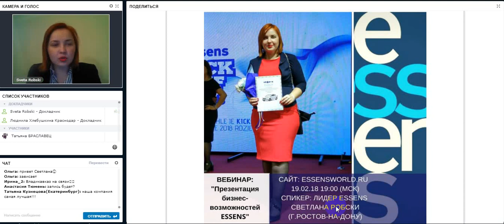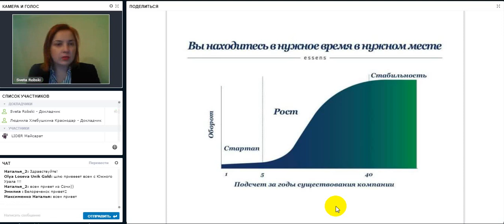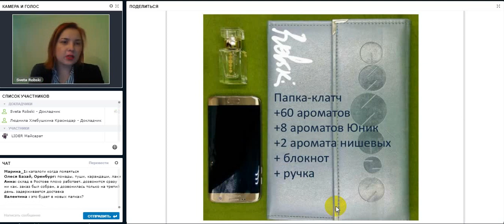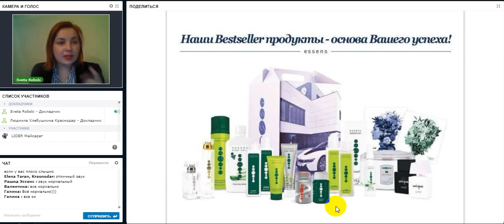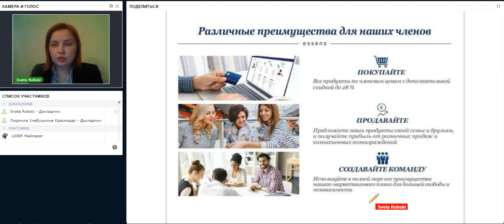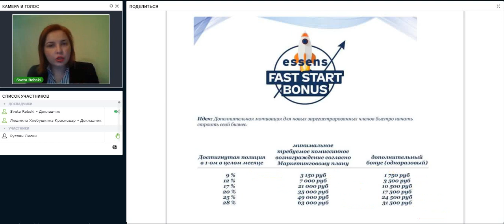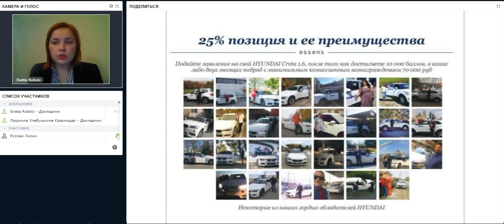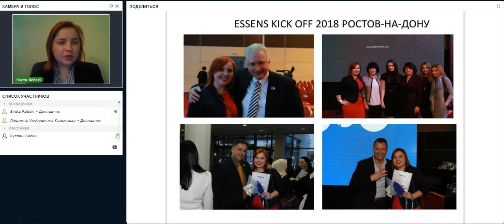Бизнес возможности с ESSENS. С.Робски